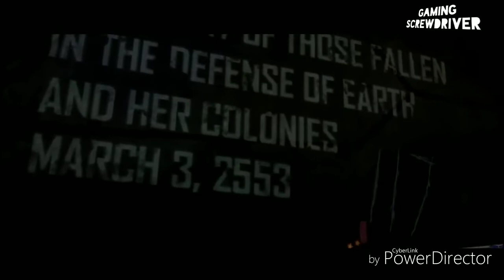Halo ii remix Linkin Park faded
Wish a happy life for u and your family too